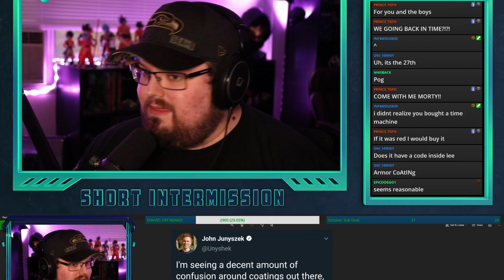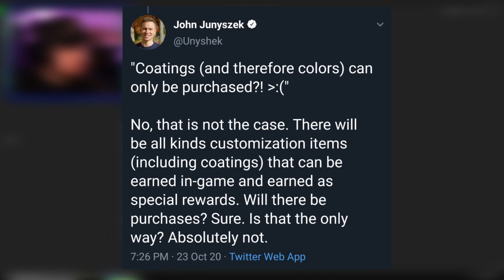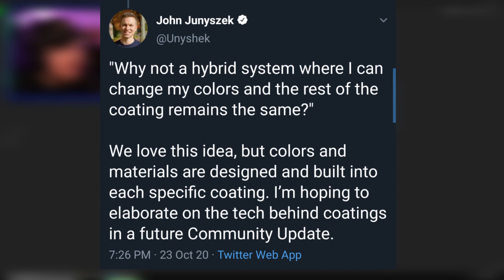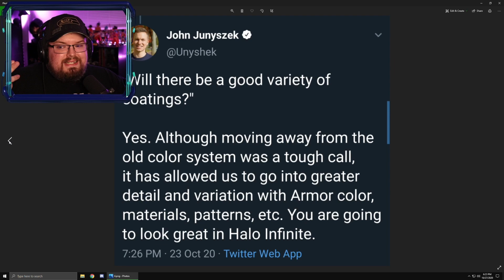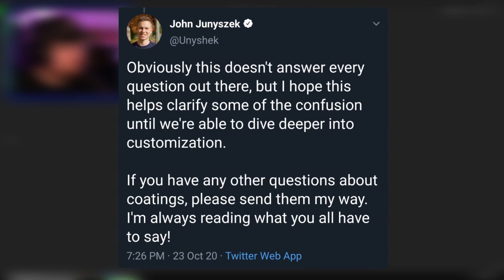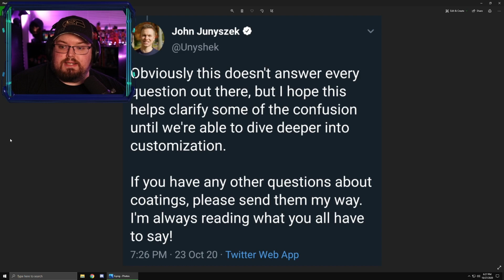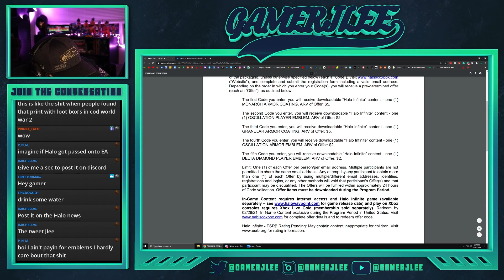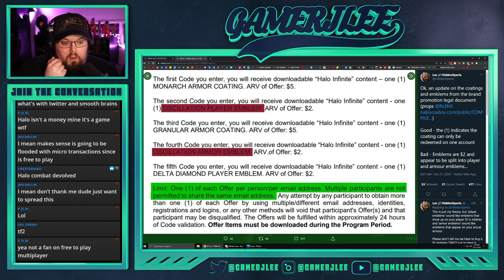Responding To Unyshek & Halo: Infinite Armor Coating Price Revealed!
In today's video, GamerJlee responds to Halo Community Manager Unyshek on his damage control of Halo: Infinite's recent news about Armor Coating news, and we now have a good idea of how much Armor Coating and Emblems will cost in Halo: Infinite.